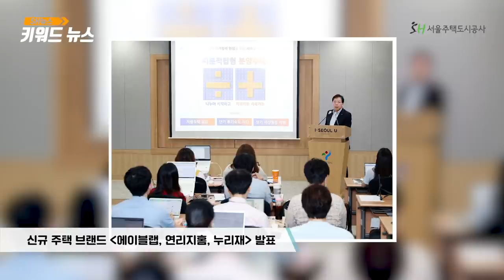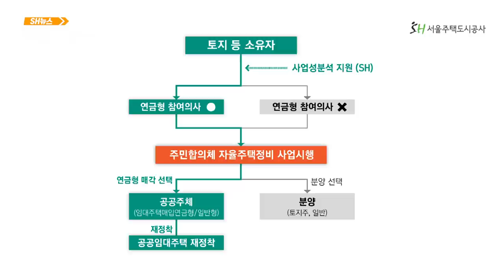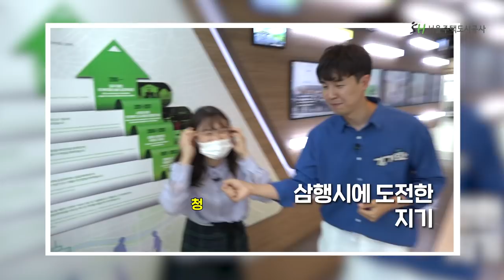[SH 뉴스] 서울주택도시공사 신규 주택브랜드 발표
8월, SH공사에서 무슨 일이?!

화제의 브이로그 출연자까지😎
SH공사 주요 정보도 놓치지 마세요👍